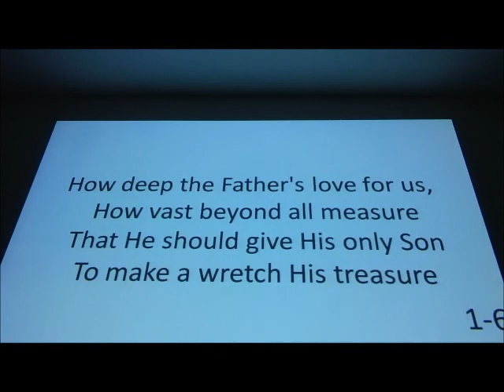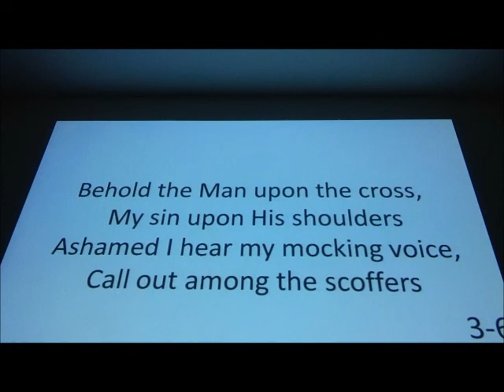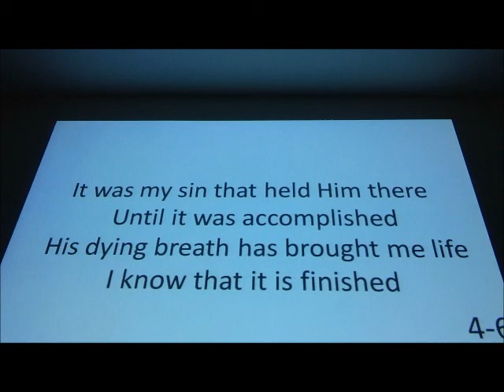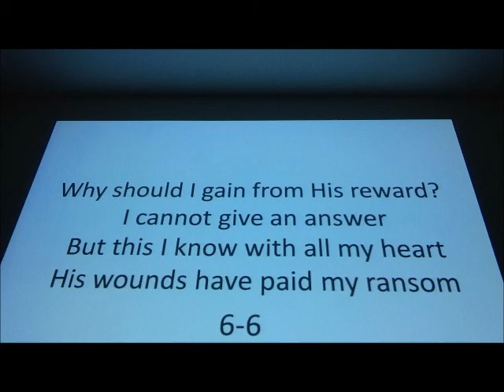How Deep The Father's Love